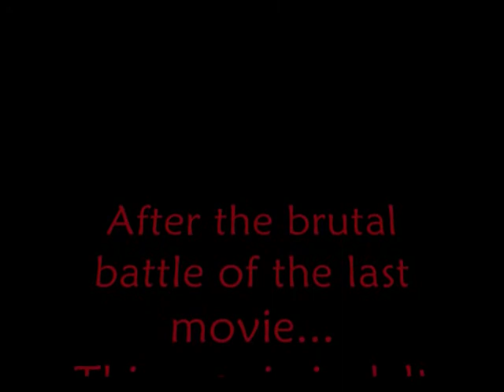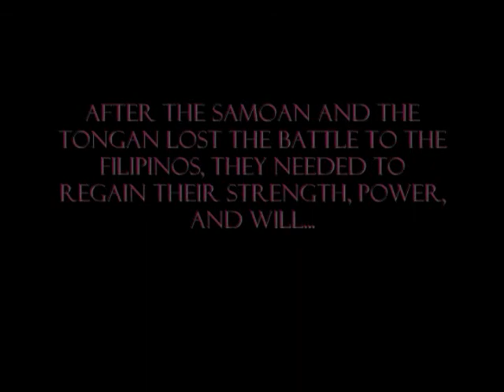poly war 2 attack of the Filipinos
sequel to poly wars. the samoan and tongan team up once again to face a new threat...the filipinos